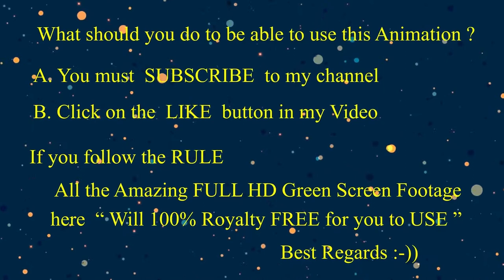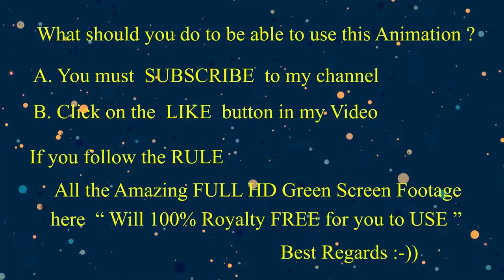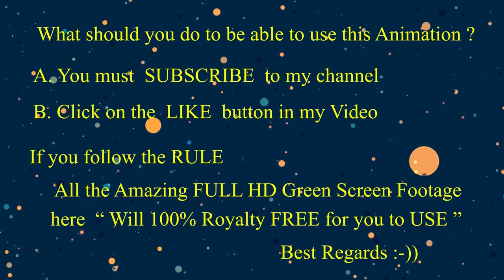Beautiful Short Movie Made from GOLIATH GROUPER green screen footage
Beautiful Short Movie Made from GOLIATH GROUPER green screen footage above.